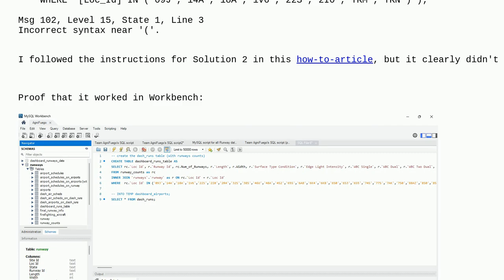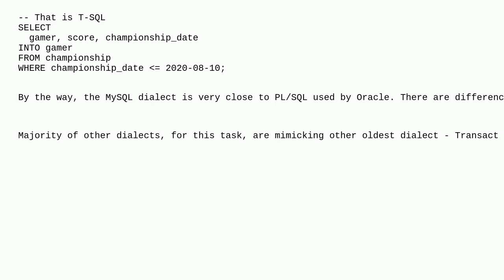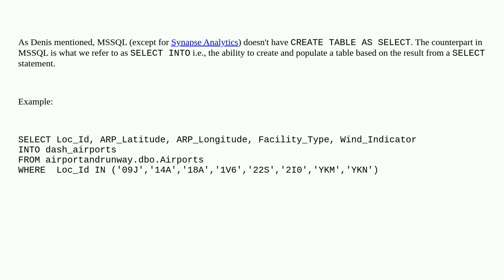Dba: Getting an "Incorrect syntax near '(' " error message when using the standard create table u...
Getting an "Incorrect syntax near '(' " error message when using the standard create table using a select in SQL Server

A special thanks goes out to the awesome community

  sql-server errors t-sql